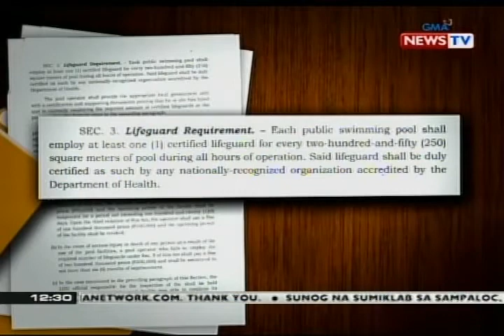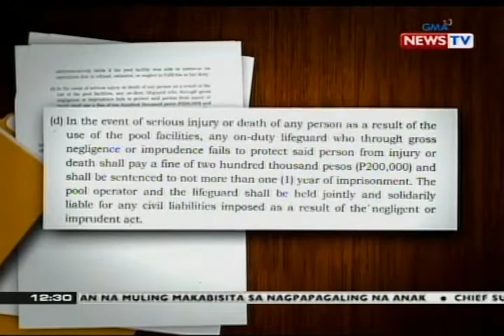Panukalang layong magkaroon ng lisensyadong lifeguard ang mga public swimming pool, isinusulong